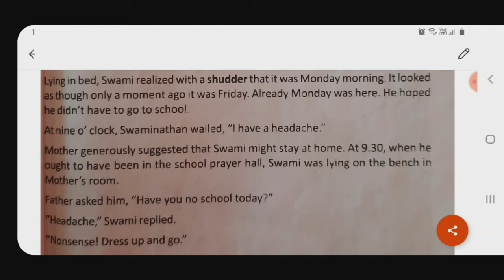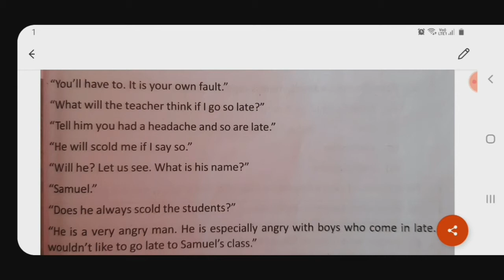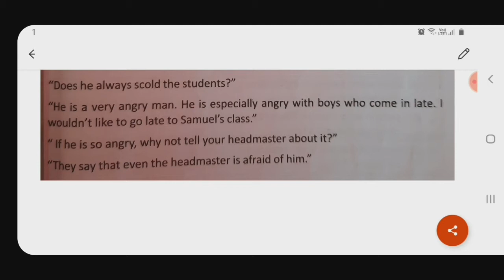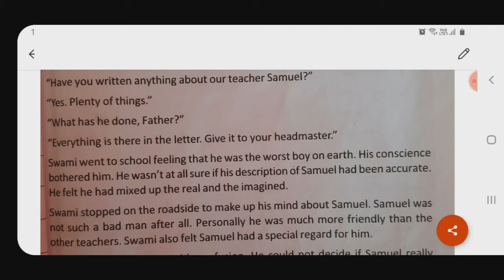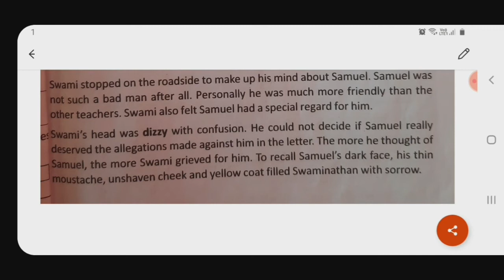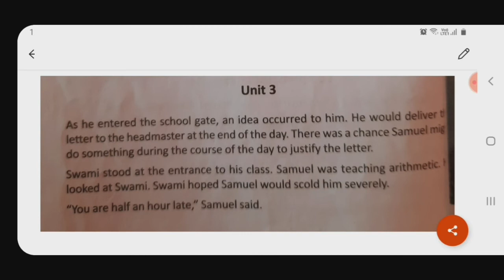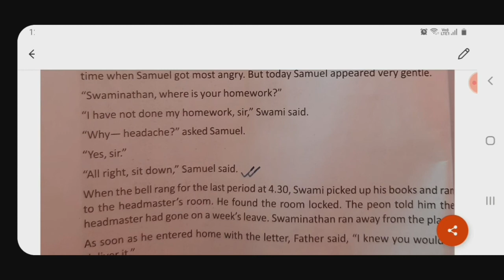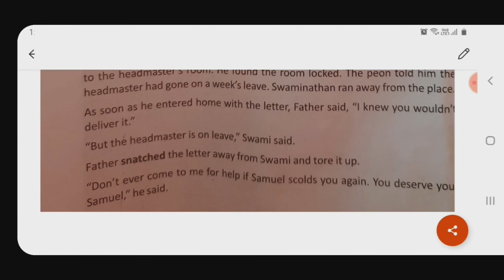Father's Help- by R. K. Narayan| line by line bengali meaning and annotation | Complete text.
All the units are explained line by line in bengali. Watch the complete video.  Introduction to R. K. Narayan .